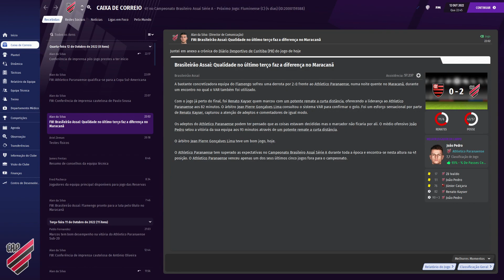JOGO PERFEITO CONTRA O FLAMENGO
MELHORES MOMENTOS
FLAMENGO X ATHLÉTICO PR
FM 2021
ATUALIZAÇÃO 2022